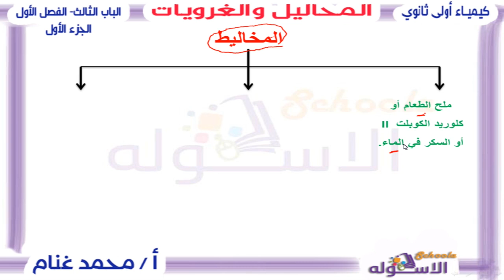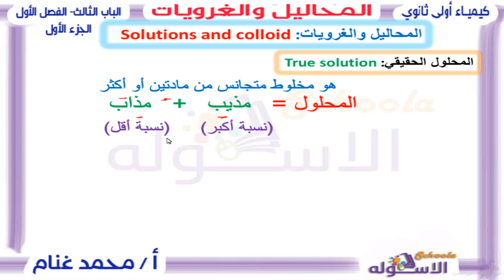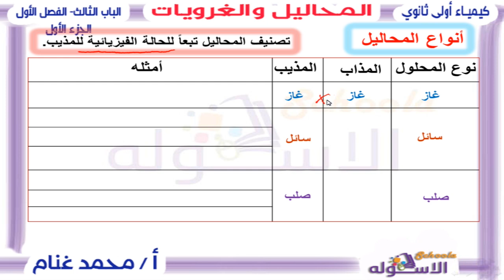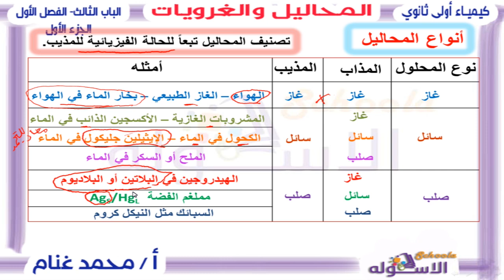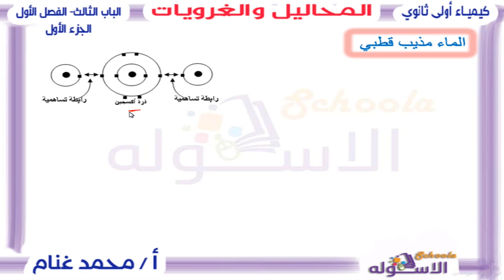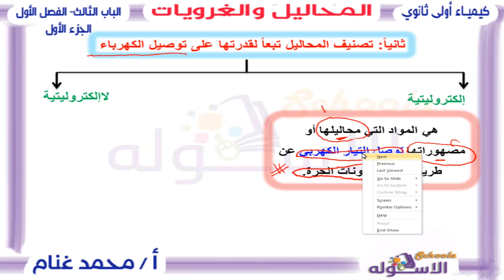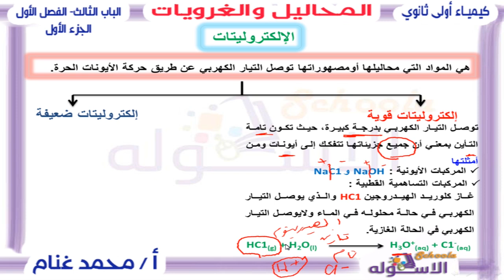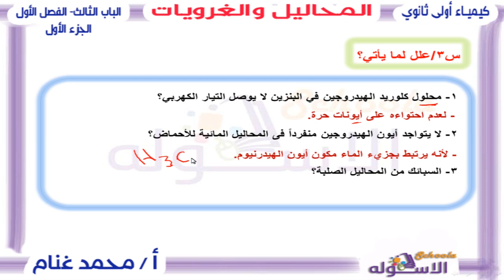كيمياء أولى ثانوي 2019 | المحاليل والغرويات | تيرم1-ب3-ف1- جزء1| الاسكوله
أ.محمد غنام _كيمياء_الصف الأول الثانوي_الترم الأول_الباب الثالث_الفصل الأول_ المحاليل والغرويات _المنهج المصري.